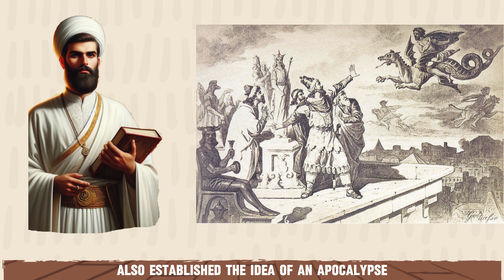The Oldest Monotheistic Religion in the World | 60 Seconds History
The precursor of the Abrahamic Faiths has all but faded into obscurity. Today we will talk about Zoroastrianism